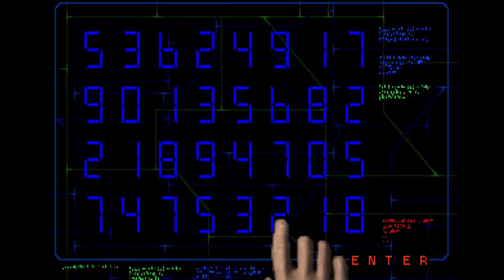Super Replay - Cyberia 2 - Episode 01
Join Game Informer's Andrew Reiner, Tim Turi, Jeff Cork, Dan Ryckert, and special guest, Zach Pligge on the first episode of the Cyberia 2 Super Replay.